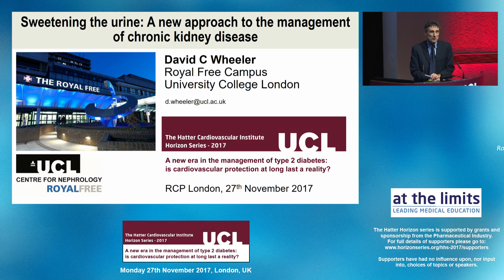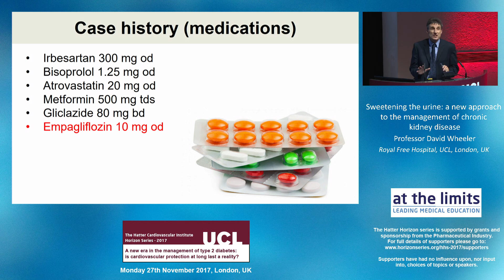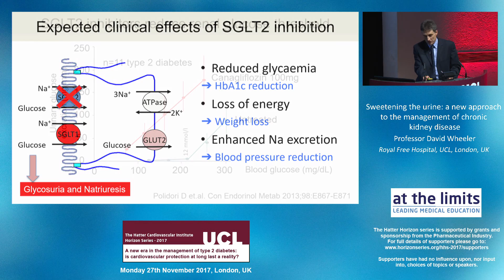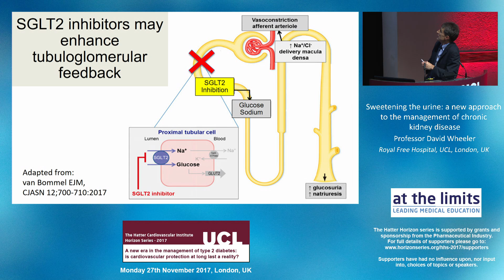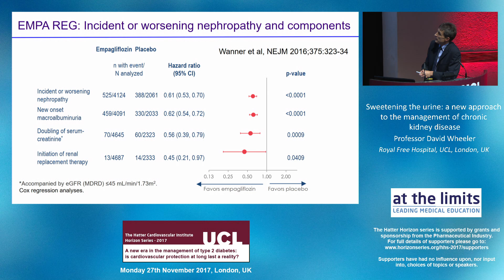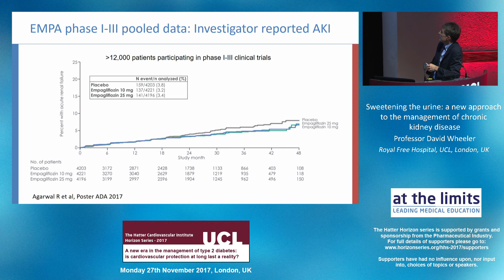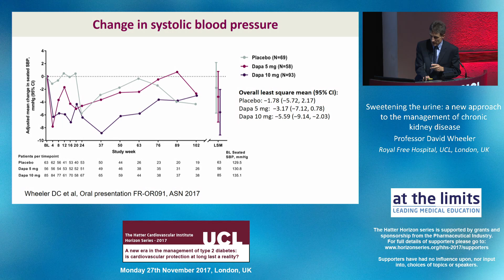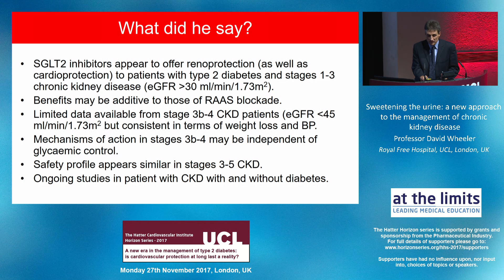Professor David Wheeler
Sweetening the urine: a new approach to the management of chronic kidney disease
Royal Free Hospital UCL, London, UK

Presented at the Hatter Horizon meeting on 27th November 2017 at the Royal College of Physicians in London